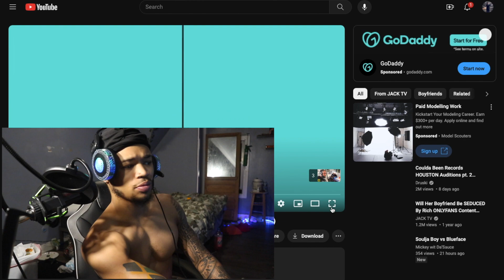boyfriend test gf on homeboy Reaction!